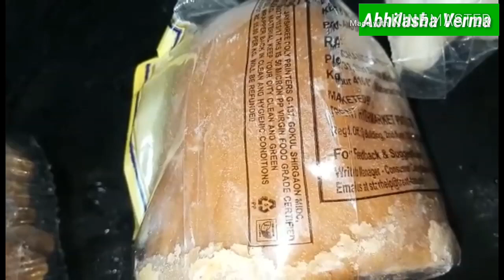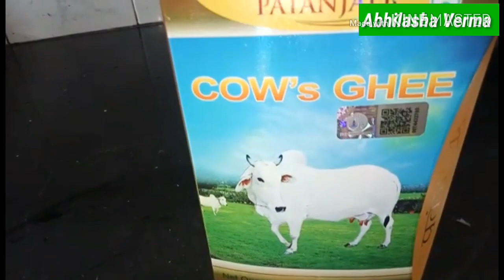milk_# High Energy Proteins || Haldi Wala Dryfruits Milk || Ideal for Everyone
High Energy Proteins Haldi Wala Dryfruits Milk Ideal for Everyone Home Made Recipe by Abhilasha Verma.